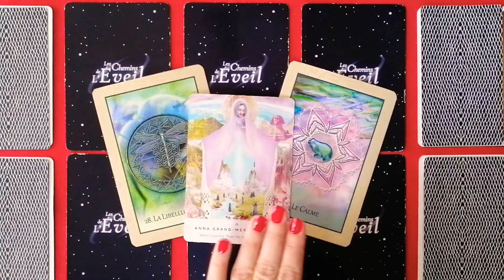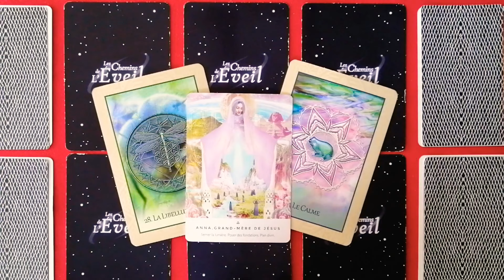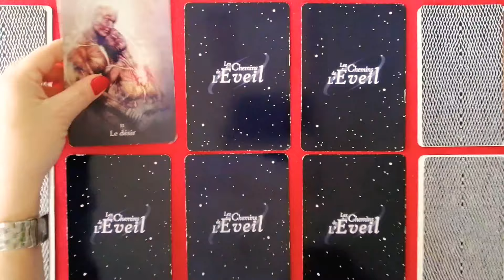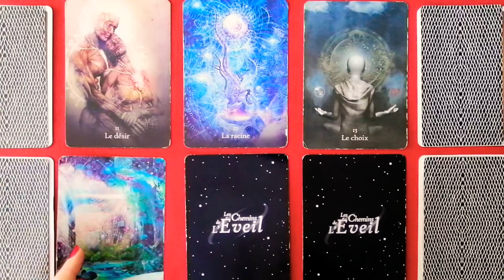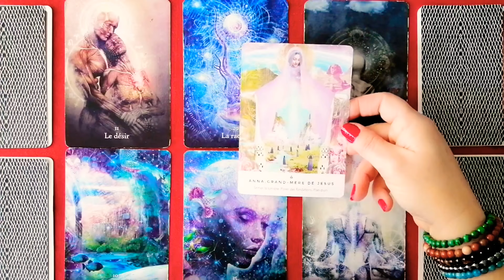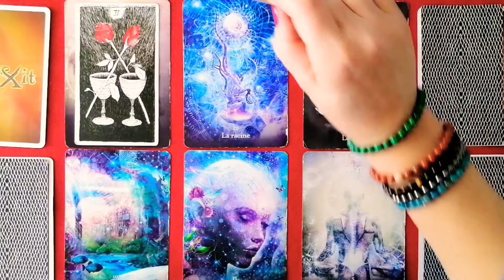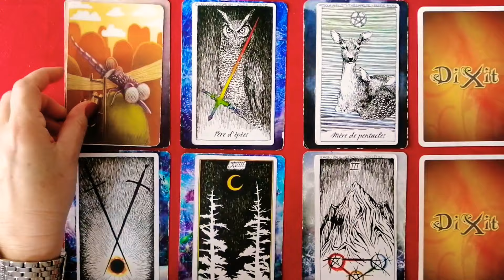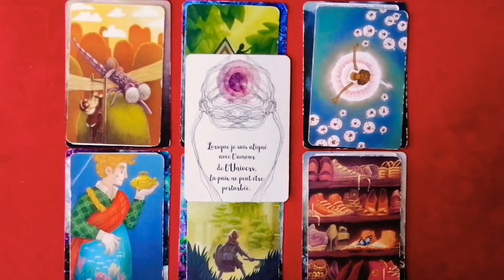Vierge avril 2021 : L'accomplissement vous attend @SandraDania​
Bonjour les ami(e)s 👋 je vous retrouve pour votre nouvelle guidance générale du mois 😊 Pour :
➡ Pour commander un des jeux utilisés : voir liste ci-dessous

En espérant que ce tirage vous apportera clairvoyance et bien etre 😊 par avance un très beau mois à vous. Fraternellement🙏

🃏 Les Oracles/Tarots que j'utilise dans le cadre de mes vidéos

➡ Nota : Chacune des vidéos postées via ma chaîne "SANDRA DANIA" demeurent informelles offrant une vue d'ensemble. Les guidances ne pourront pas résonner envers tous et ne peuvent être garanties à 100%. En toute circonstance conservez votre libre arbitre.